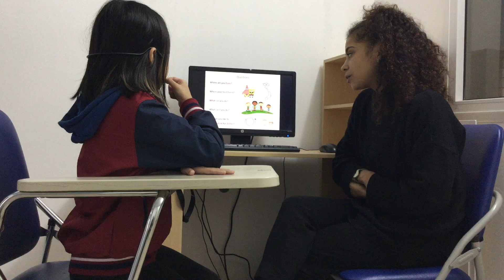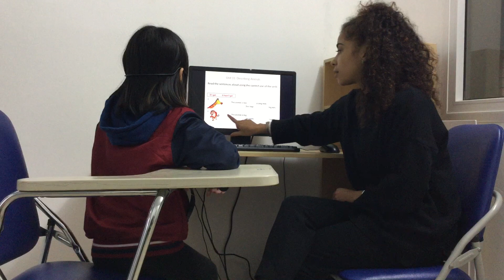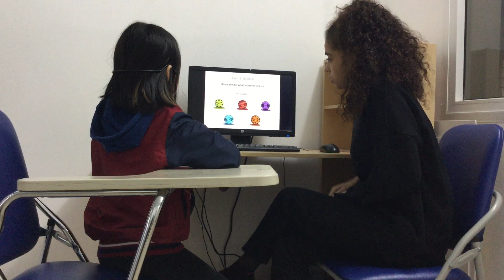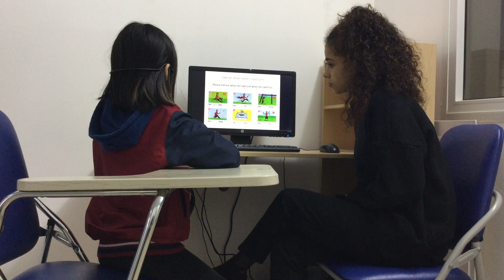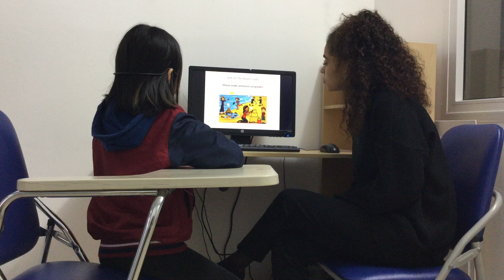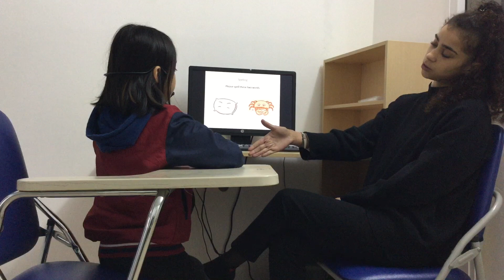CEC | Test in December 2018 | Class ES1-M7 | MINH NGỌC